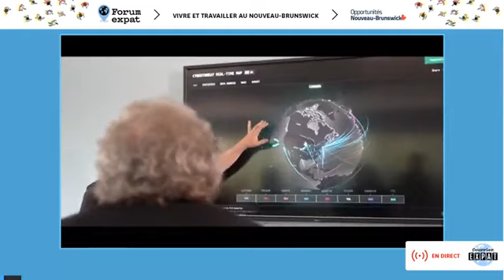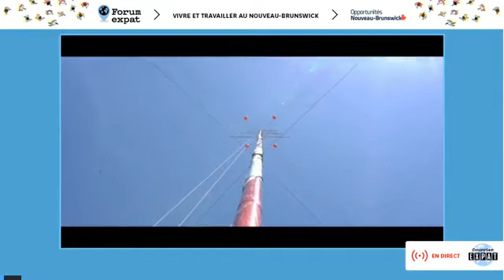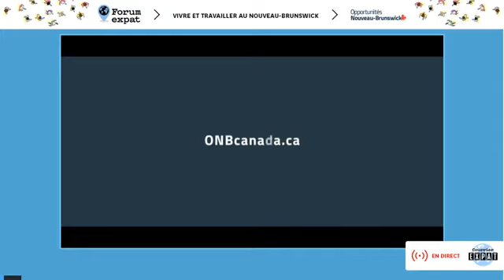Comment Immigrer au nouveau-brunswick Canada, Mme Regragui explique les 7 points clés